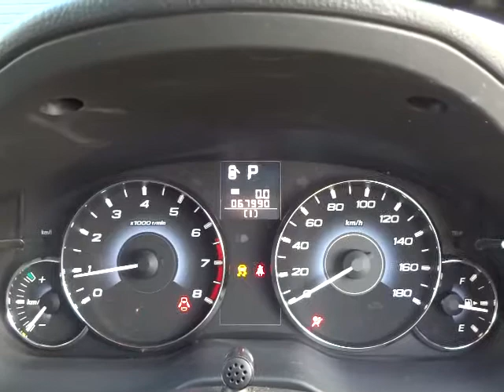スバル レガシィ アウトバック 2.5i Lパッケージ エンジン音 (A068)